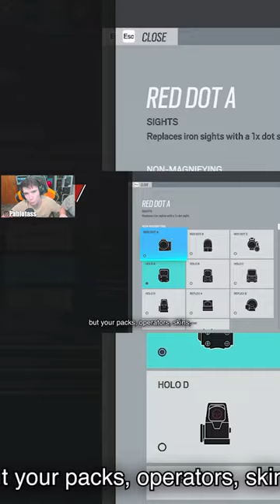🤑CROSSPLAY y CROSSPROGESION | RAINBOW SIX SIEGE | Solar Raid | Pablotas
⏩En este Gameplay de Rainbow six siege en Solar Raid: 🤑CROSSPLAY y CROSSPROGESION
► ¡Sígueme!